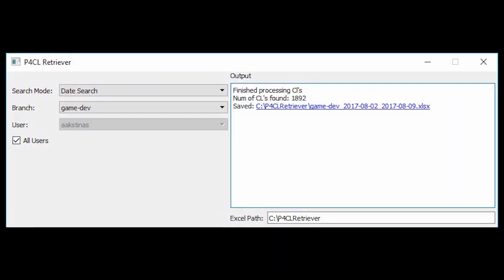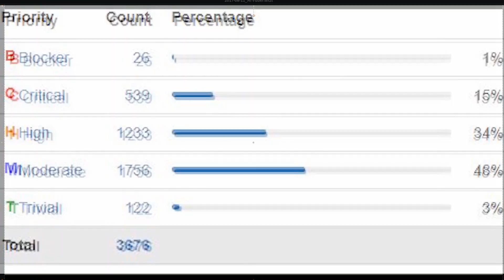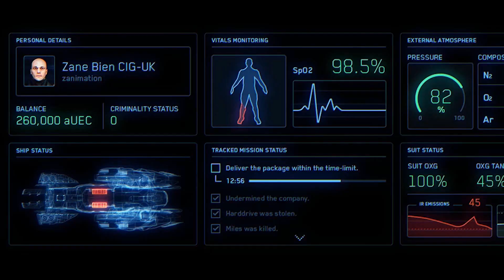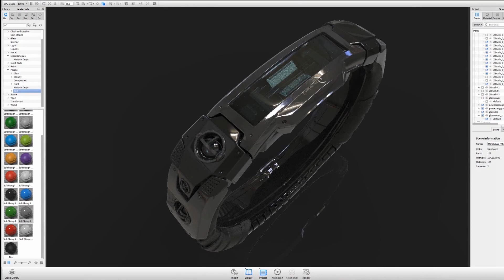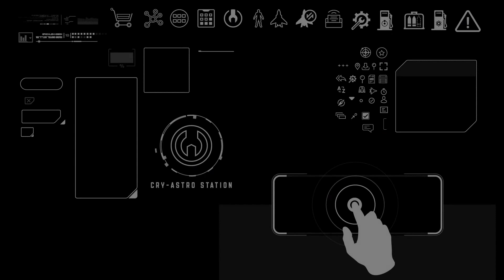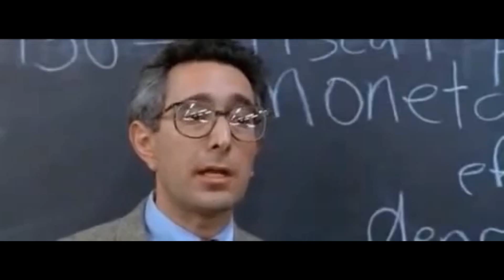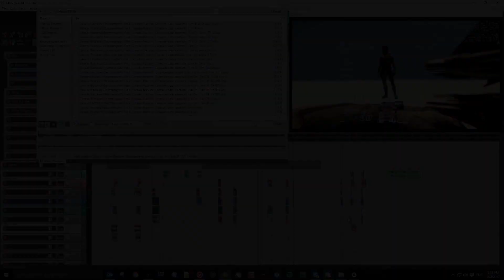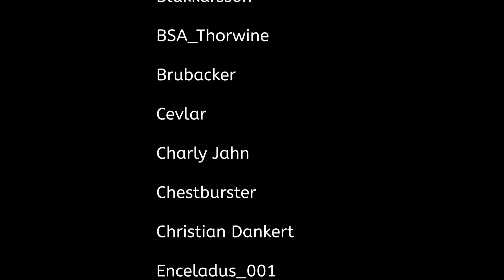[Übersetzt] Star Citizen: Around the Verse - Making mobiGlas Matter (11.08.2017)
Übersetzung des neuen "Burndown"-ATV-Formats inkl. des sehr interessanten mobiGlas "deep dive". Viel Spaß!
Euch hat die Übersetzung gefallen? würde ich mich freuen!
Glossar:

Assets - ein Subset von Ressourcen, denen sie zugrundliegen (statische Medienteile wie z.B. Texturen, Sounddateien, etc.).

Build - Ein Build ist in der IT-Entwicklung eine Versionsstufe einer Software oder eines Teils davon.

Render-to-Texture - eine bewegte Szene wird als 2D-Textur oder 3D-Objekt gerendert und in anderen Szenen "aufgeklebt" (2D) oder eingefügt (3D)

Sprint - Sprint ist ein Begriff aus der agilen IT-Entwicklung, der sog. „SCRUM“-Methodik: aus einem übergreifenden Ziel werden kleinere Teilziele heruntergebrochen bzw. herausgenommen, so dass diese von einem kleinen Team zwischen drei und zehn Mann in einem definierten Zeitraum erreicht werden können.

UI - User Interface, Benutzeroberfläche

Inhaltsangabe:
0:00 - Intro
0:57 - Burn Down
7:00 - Fazit, verbleibende Fehler
           8:00 - "branch"
           9:28 - lockdown
10:25 - Deep dive "mobiGlas"
11:25 - Technik Render to Texture
16:00 - Design des Device
20:45 - Benutzeroberfläche
23:00 - Audiodesign
26:25 - UI-"Psychologie"
33:00 - Nachwort Chris Roberts
Noch keinen RSI-Account, um Star Citizen zu spielen? und nutze folgenden Referal Code: STAR-9TWD-DLY4